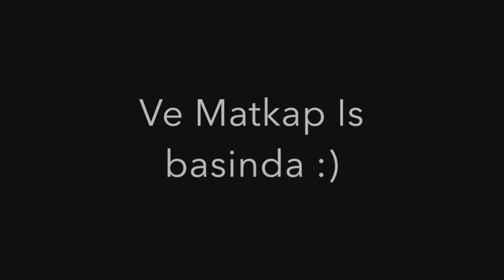Plakdan Gardrop - Kendin Yap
Merhaba, yeni Kanalima Hosgeldiniz.

Ismi: Wir gucken einfach mal